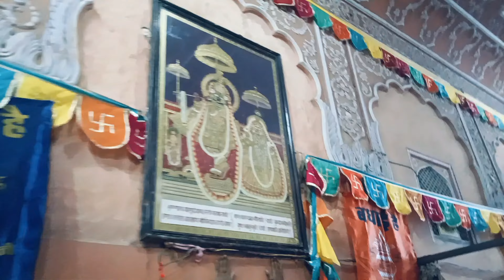Govind Devji Temple, Jaipur | Complete darshan, mystery and history of Govind Devji temple...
govind dev ji mandir jaipur
govind dev ji mandir jaipur location

birla temple jaipur

govind dev mandir vrindavan

gopi nath ji mandir jaipur

gopinath mandir

govind dev ji mandir jaipur time table

govind dev giri ji mah

Sethu nagori
form~Rajasthan {India}sethunagori